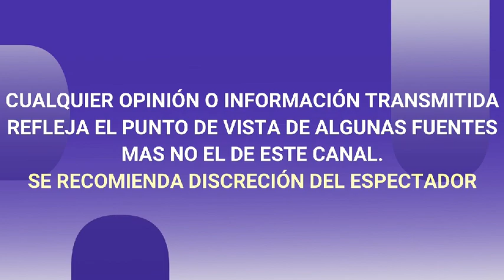YADHIRA CARRILLO REVELA LA PROFESIÓN QUE SU ESPOSO NO PUDO TENER